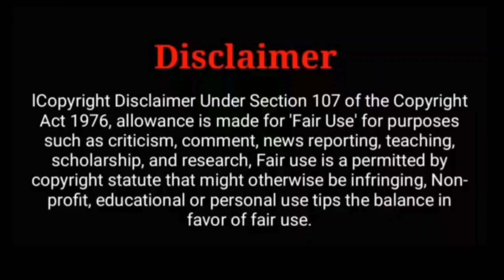Sivakarthikeyan's Doctor Shooting Spot! Thalapathy Vijay! with Varun Chakravarthy ! | Recent Pics!